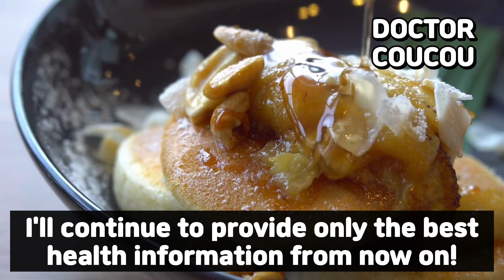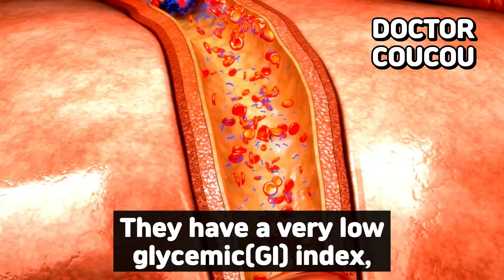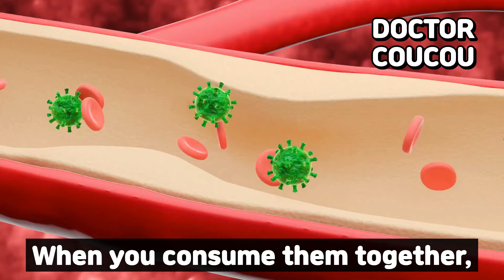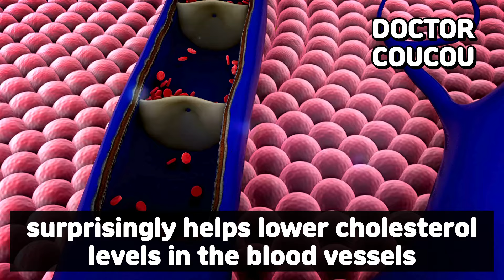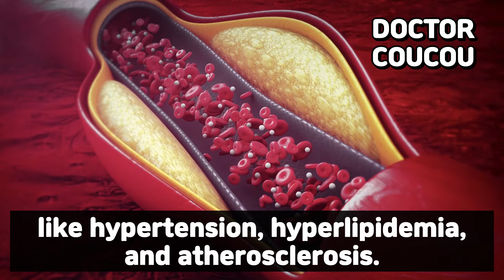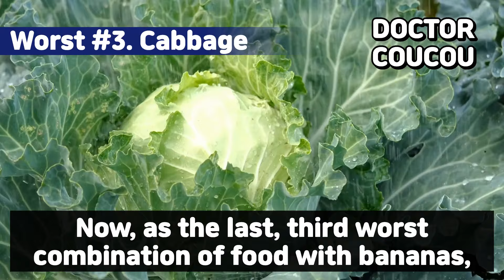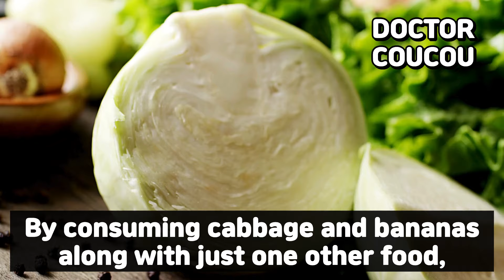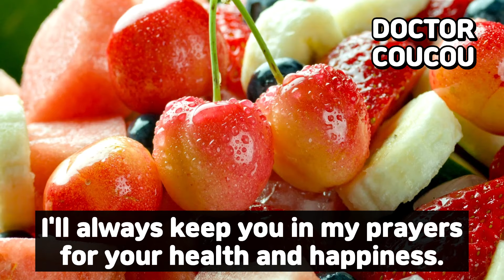Never Eat Banana with "This"🍌 Cause Cancer and Dementia! 3 Best & Worst Food Recipe! Health Benefits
3 Best & Worst Food with Banana | Top Secret Banana Recipe Unveiled! Banana is really good fruit, full of health benefits. But Wait! Did you know that eating Banana with this 3 Foods can cause cancer and dementia? And even take away your eye sight! You Must avoid these three ingredients with Banana! But Rather pick these 3 Best Food that perfectly with Bananas! 🍌

Let's go one step further! Your Doctor Coucou will reveal Top Secret Banana Recipes that enhance the health benefits of Banana. Eating Banana every day for a week with these Recipe will entirely change your body!

These recipes can significantly aid in weigh loss and have an anti-aging effect. They’re also great for cleaning your blood vessels of inflammation and clots, perfect for high blood pressure, diabetes, kidney disease, obesity, and strengthen your immune system.

At last, If your stress is getting out of control and you need quick relief, try this secret Banana Recipe! They will boost your energy and perfect for fatigue recovery!

Don't waste your time and money on expensive vitamins and supplements.
Pick these three food with Banana, Right Now!
And Apply them to your Meal Prep and Diet!

Your "Doctor Coucou" will always be here for your Healthier Habits and happier lives! If you have any question, please feel free to talk with Dr. Coucou! And, please share your secret Banana homemade recipes with our Dr. Coucou family! 😁